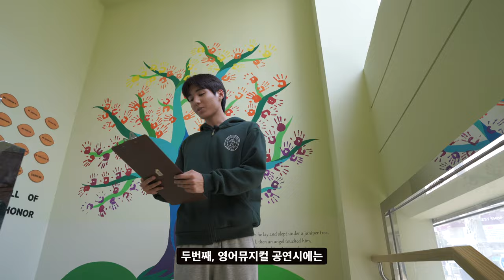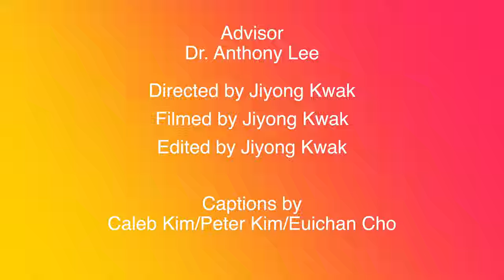[MUSICAL- 일산국제학교] 2024 Winnie the Pooh KIDS Theater Etiquette [2024 위니더 푸 키즈]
This is the Theater Etiquette video for the English Musical Show of the Disney Winnie the Pooh KIDS, the 13th English Musical of Juniper Christian School on July 27th, 2024.

Juniper Christian School, located in Ilsandong-gu, Jungsandong, Goyang-City, has signed direct contracts with US Disney and Broadway every year since 2016 and has been using English Musical works for Elementary, Middle, and High School students for the development of holistic education of enrolled students.

1. 2016 Disney Jungle Book KIDS
2. 2017 Broadway Seussical KIDS
3. 2018 Disney MULAN JR
4. 2018 Disney Aristocats KIDS
5. 2019 Broadway Peter Pan JR
6. 2019 Disney 101 Dalmatian KIDS
7. 2020 Disney Alice JR. in Wonderland
8. 2021 Disney Beauty and the Beast JR
9. 2022 Disney MOANA JR
10. 2022 Broadway Seussical KIDS
11. 2023 Disney Aladdin JR.
12. 2024 Disney Mary Poppins JR.
13. 2024 Disney Winnie the Pooh KIDS (July 2024)
14. 2025 Disney Little Mermaid JR. (January 2025)

Juniper Christian School strives every year for Christian education, educational mission projects, and educational cooperation ministries for community service for the city, neighborhood, and communities we belong to.

We hope that many people will be interested in and participate in the Disney Little Mermaid JR (January 2025).

/// DESCRIPTIONS ///

주니퍼크리스천스쿨의 13번째 작품인 '위니더 푸 키즈' (Winnie the Pooh KIDS.) 영어 뮤지컬 공연 공연 관람 에티켓 영상 입니다.

고양시 일산동구 중산동에 위치한 주니퍼크리스천스쿨은 지난 2016년부터 매년 미국 디즈니 및 브로드웨이사와 직접 영어 뮤지컬을 계약 체결하여, 초, 중, 고등학생들의 전인격 교육 발전을 후원하고 있습니다.

주니퍼크리스천스쿨 영어 뮤지컬 작품들 (Since 2016)
1. 2016년 디즈니 정글북 키즈 (30분 공연)
2. 2017년 브로드웨이 수지컬 키즈 (30분 공연)
3. 2018년 디즈니 뮬란 주니어 (60분 공연)
4. 2018년 디즈니 아리스토캣츠 키즈 (30분 공연)
5. 2019 브로드웨이 피터팬 주니어 (60분 공연)
6. 2019 디즈니 101 달마시안 키즈 (30분 공연)
7. 2020 디즈니 이상한 나라의 엘리스 주니어 (60분 공연)
8. 2021 디즈니 미녀와 야수 주니어 (60분 공연)
9. 2022 디즈니 모아나 주니어 (60분 공연)
10. 2022 브로드웨이 수지컬 키즈 (30분 공연)
11. 2023 디즈니 알라딘 주니어 (60분 공연)
12. 2024 디즈니 메리 포핀스 주니어 (60분 공연)
13. 2024 디즈니 위니더 푸 키즈 (30분 공연)
14. 2025 디즈니 인어공주 주니어 (60분 공연) - 예정

주니퍼크리스천스쿨은 기독교 교육과 교육선교사역 그리고 지역사회 발전을 위한 교육 사역을 소속된 시와 이웃 그리고 다양한 공동체들과 함께 협력하고자고 노력하고 있습니다.

2025년 1월 '인어공주 주니어' 영어 뮤지컬에 많은 관심과 참여 부탁 드립니다.

[Equipments]
1. Camera: Sony α7 III 3m, Sony FX3, Sony A7c, Sony A6400, Samyang Optics
2. Camera Lens: 28-75mm f2.8, 24-105mm f4, 16-35mm f4, 55m f1.8, 85mm f1.8, AF 85mm f1.4 RF
3. DJI Ronin S, Zhiyun CRANE 2S
4. Excam Slider LM3-56
2. Camera Lens: 24-105mm f4, 16-35mm f4, 55m f1.8, 85mm f1.8